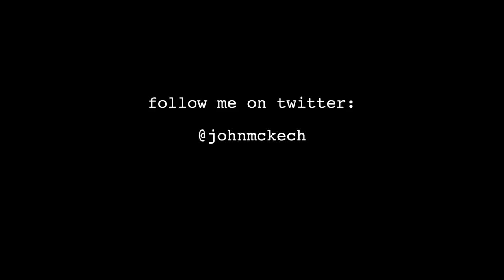Poor Guy Episode 19: Patsy's Game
The friendly neighborhood burglar returns once again.

Patsy
Kevin
Hurricane Henry
And also FPS 0077 for unintentionally helping write this episode.

This clearly isn't an "Easter Special" but since yesterday was Easter, here's an Easter verse:

 John 11:25-26
Jesus said to her, “I am the resurrection and the life. The one who believes in me will live, even though they die;
and whoever lives by believing in me will never die. Do you believe this?”